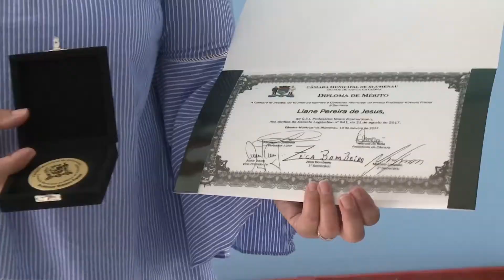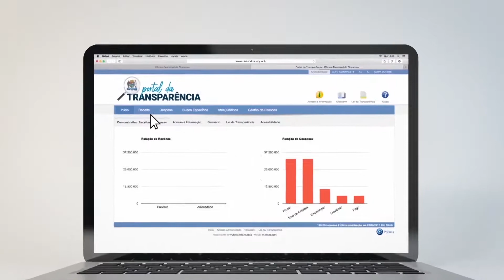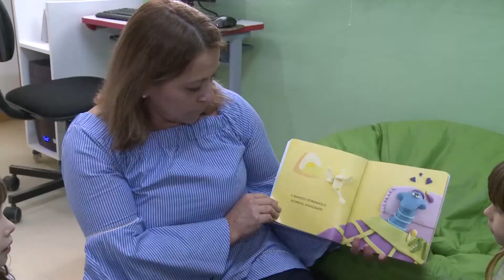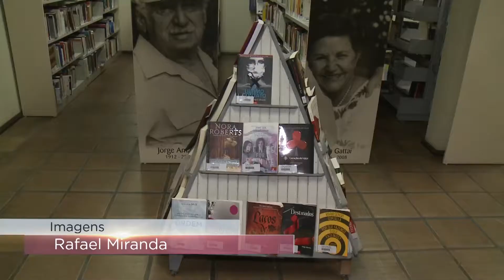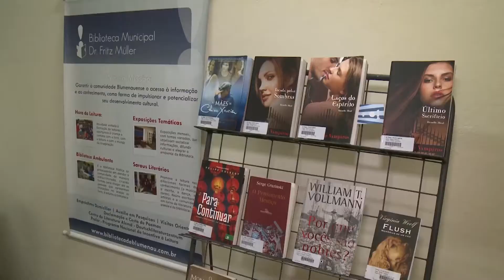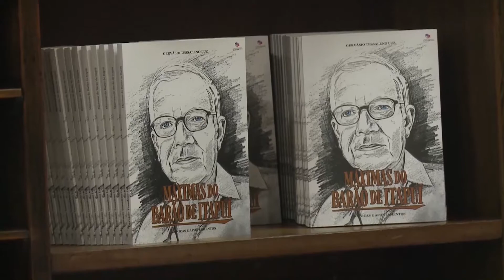TVL Notícias - 30/10/2017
Professor de CEI de Blumenau recebe da câmara reconhecimento por relevantes serviços postados na área da educação.
Biblioteca Municipal realiza atividades alusivas a semana nacional do livro.
Secretário de desenvolvimento esclarece campanha para publico em situação de venerabilidade.